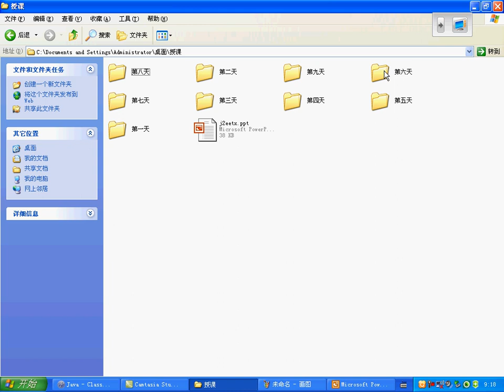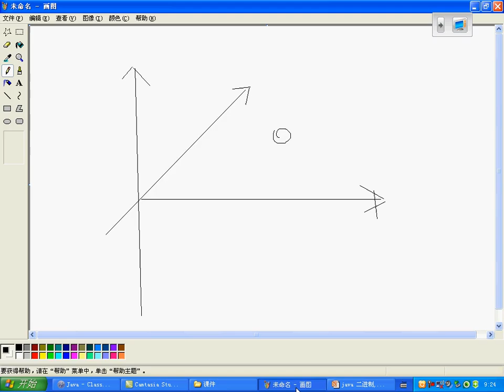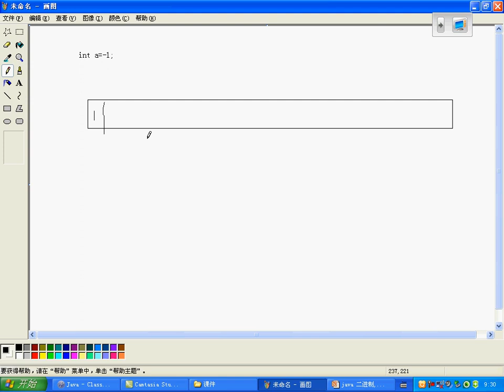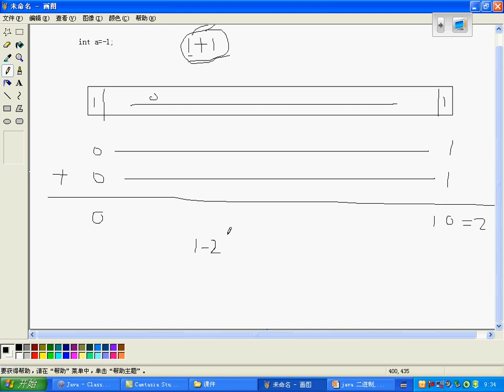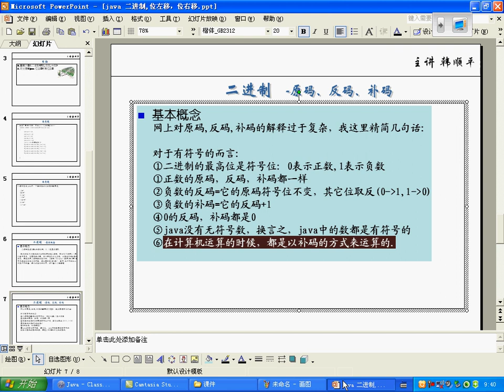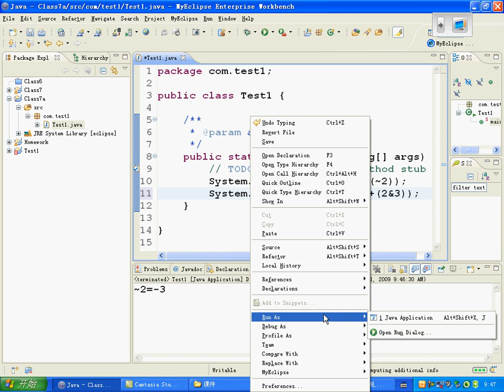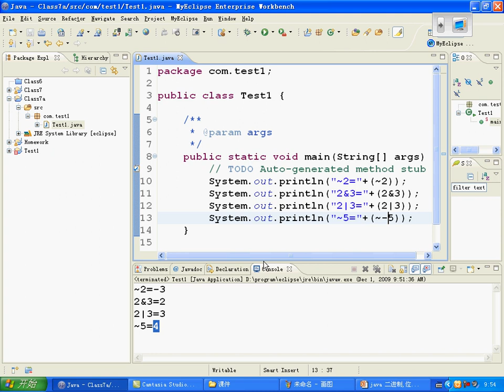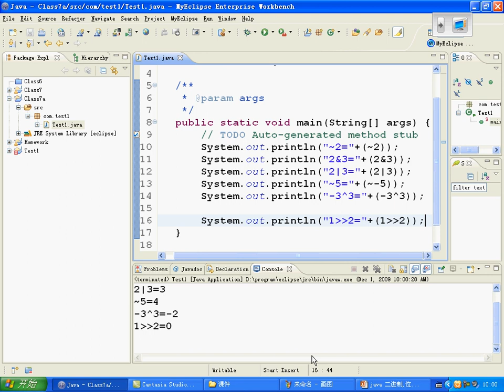韩顺平 循序渐进学 java 从入门到精通 第20讲 二进制 位运算 位移运算